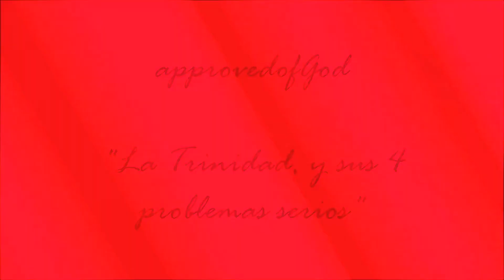"La Trinidad y Sus 4 Problemas Mortales" (parte #1)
Que es lo que esconden los gran defensores de la Trinidad? Este video examína cuatro verdades que nunca se enseñan en los circulos Trinitarios.